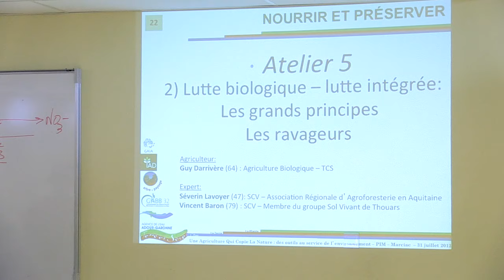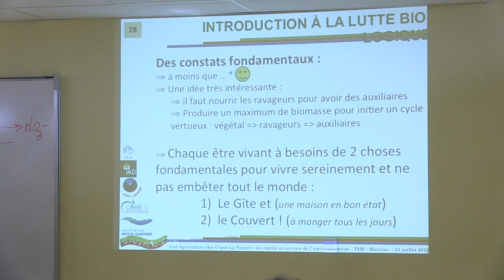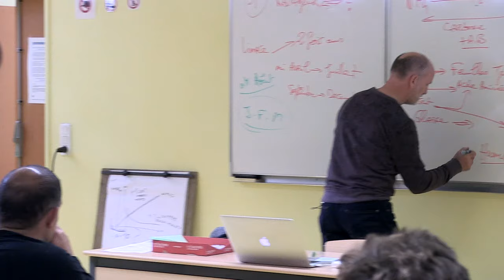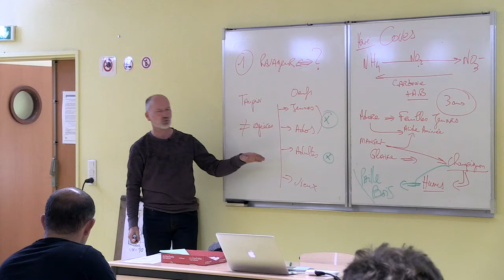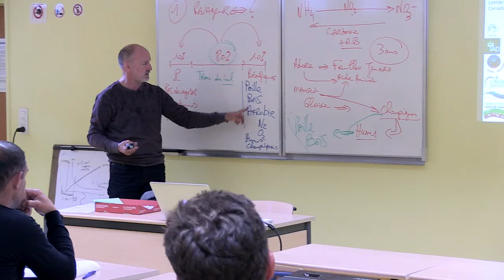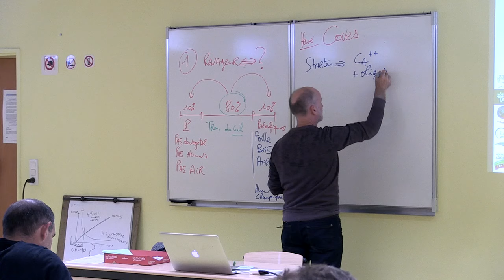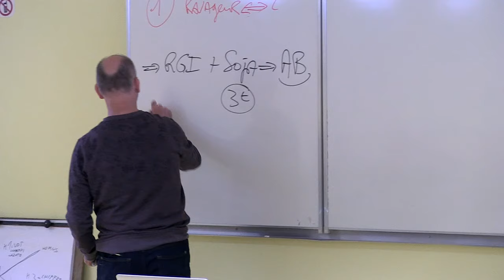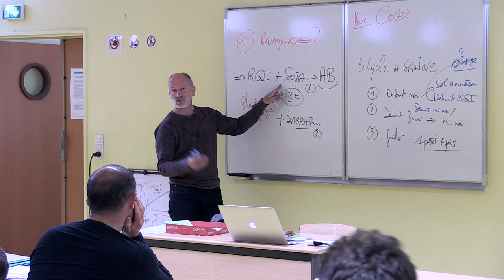Konrad Schreiber 6/7 - Formation MSV mai 2016